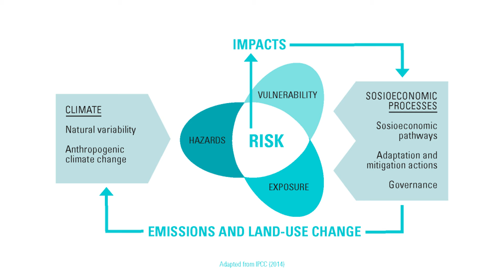Climate Risk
Ohjaus: Sampo Kerola; Käsikirjoitus: Sirkku Juhola; Kuvaus: Pekka Virtanen, Siiri-Maria Valli ja Olli-Pekka Kirvesoja; Leikkaus: Pekka Virtanen ja Olli-Pekka Kirvesoja;  Äänen jälkituotanto: Hannes Nachtigall; Värinmääritys: Joose Zanasi; Haastattelija: Sampo Kerola; Musiikki: Pekka "PeXi" Virtanen; Grafiikka: Valovirta Design; Käännös: Lingsoft Language Services Oy.

Directed by Sampo Kerola; Screenplay by Sirkku Juhola; Filming: Pekka Virtanen, Siiri-Maria Valli ja Olli-Pekka Kirvesoja; Editing by Pekka Virtanen and Olli-Pekka Kirvesoja; Audio post production by Hannes Nachtigall; Color grading by Joose Zanasi; Interviewer Sampo Kerola; Music by Pekka "PeXi" Virtanen; Graphical design by Valovirta Design; Translations by Lingsoft Language Services Oy.